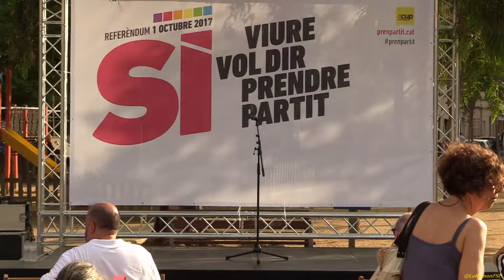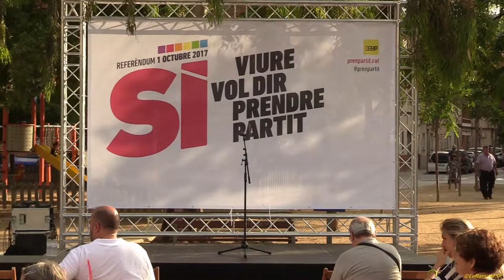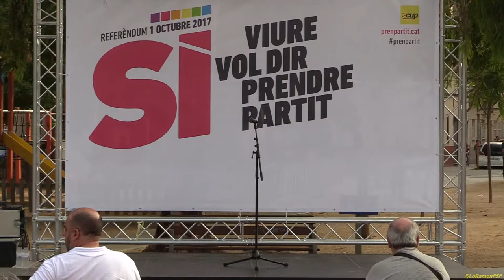Mentsatge inicial. Sí, viure vol dir acollir! Pren partit contra el racisme!. El Prat de Llobregat.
Sí, viure vol dir acollir!
Acte nacional pel referèndum al Prat de Llobregat.
Pren partit contra el racisme!

Amb Anna Gabriel i Mireia Vehí
Dijous 13 de juliol. 19 h. Plaça de la Constitució d'el Prat de Llobregat.